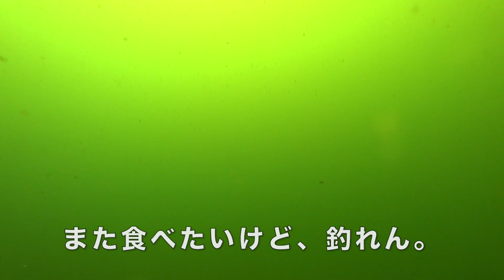【タコ釣り】大阪湾の釣り大人気ポイントのシーサイドコスモにてタコ釣り調査（オクトパッシング）海中撮影映像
関西釣りポイントで大人気のシーサイドコスモにタコはいるのか海中撮影してきました。